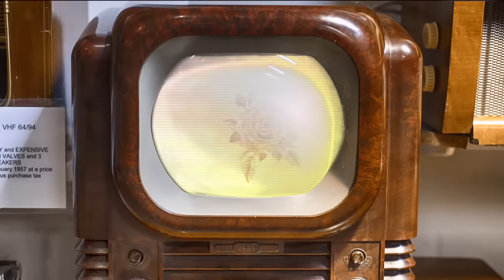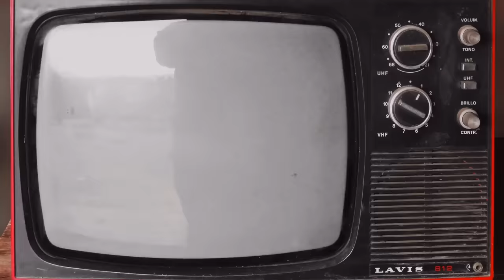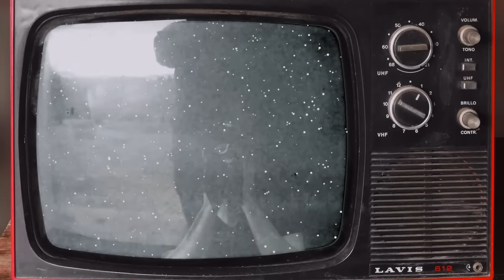RINDIENDOME - Featuring Facundo Suárez ::: Visualizer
Song made and produced by DEE BERTOLDI, featuring FACUNDO SUáREZ on lyrics and vocals ~ This is the 2nd single I create with him, and loved working on it! - Thank you sooo much for listening and passing by today!

RINDIENDOME - in Spanish - Electro Reggaeton